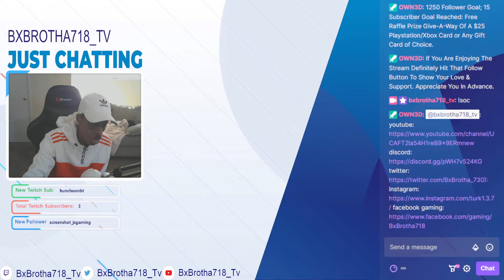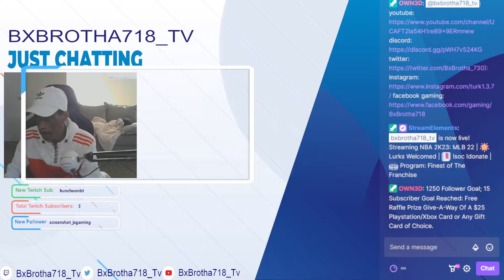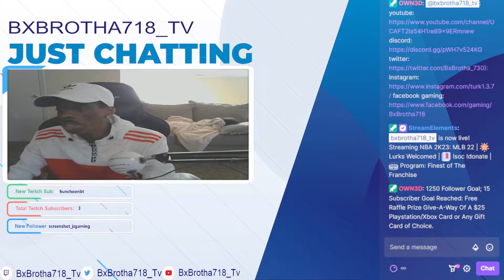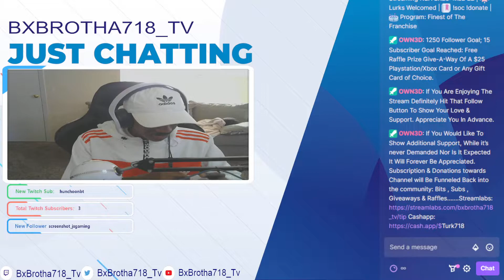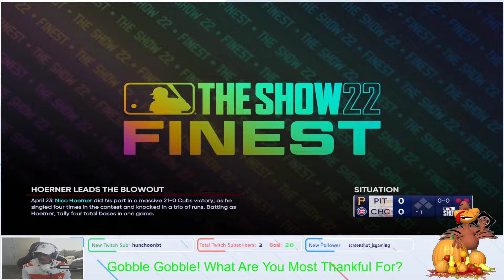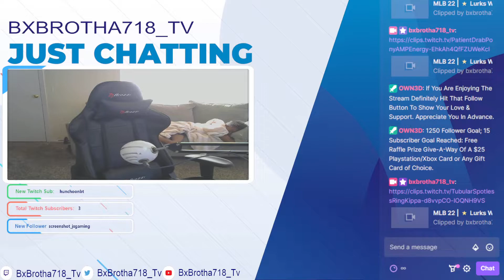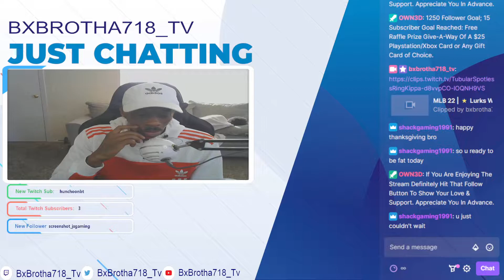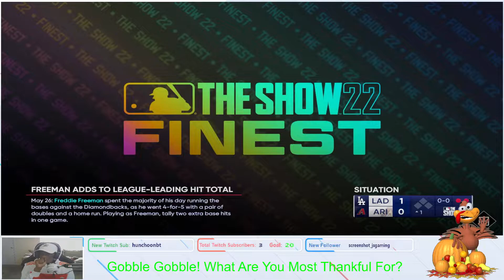⚾️MLB 22 | 🏟️ Program: Finest of The Franchise [ Featured Program Moments Completed ✅ ]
Here you will be viewing content from a live stream of MLB The Show 22 with BxBrotha718_Tv. If you enjoy this video please make sure to leave a LIKE, COMMENT and most importantly make sure to hit the SUBSCRIBE button to help me grow followers & subscribers on the channel!